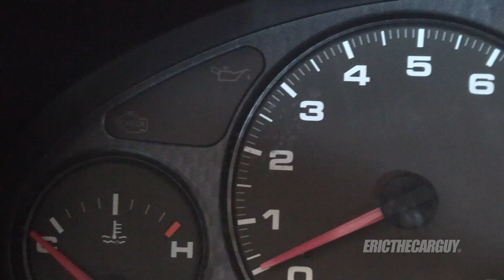Best Integra Type R Upgrade (So Far)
By far this is the best performance upgrade I’ve done to my 2000 Integra Type R so far. Not only was performance increased, but in my case, emissions as well. That is a very rare thing with performance parts in my experience.

I was lucky enough to purchase these exhaust parts used and I saved a ton of money as a result, but if you’re considering doing something similar to your vehicle, I strongly recommend quality exhaust parts like the ones I installed in this video.

I wish I had been able to dyno the car before and after the exhaust swap. Since I saved the old exhaust, that might be a possibility in the future. However, know that I do feel a ‘seat of the pants’ difference in the car with the new exhaust. I honestly can’t say enough good things about it. The car was fun to drive before, it’s even better now.

Links

VHT Header Paint

Tools

Wanna see more stuff like this from ETCG? Information on Premium Membership

Stay Dirty

ETCG

Due to factors beyond the control of EricTheCarGuy, it cannot guarantee against unauthorized modifications of this information, or improper use of this information.  EricTheCarGuy assumes no liability for property damage or injury incurred as a result of any of the information contained in this video. EricTheCarGuy recommends safe practices when working with power tools, automotive lifts, lifting tools, jack stands, electrical equipment, blunt instruments, chemicals, lubricants, or any other tools or equipment seen or implied in this video.  Due to factors beyond the control of EricTheCarGuy, no information contained in this video shall create any express or implied warranty or guarantee of any particular result.  Any injury, damage or loss that may result from improper use of these tools, equipment, or the information contained in this video is the sole responsibility of the user and not EricTheCarGuy®.